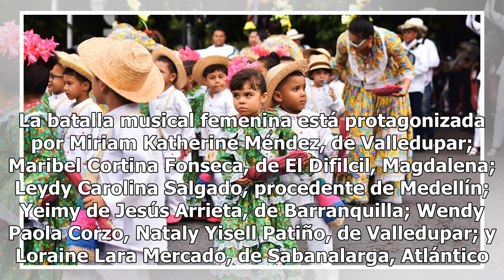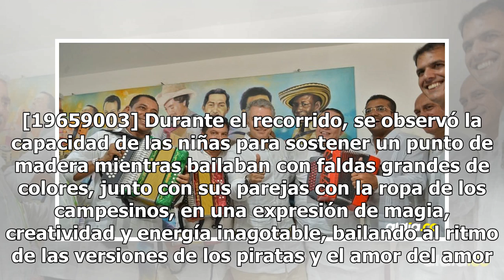El presidente Duque inaugura el Festival de Vallenato esta noche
Categoría de estreno de Acordeonera Por primera vez en los 52 años de historia del Festival de Leyendas de Vallenata, las mujeres tienen su propia categoría para participar en la competencia de acordeón y convertirse en coronas de este folklore. La primera ronda de los ocho participantes en la categ...